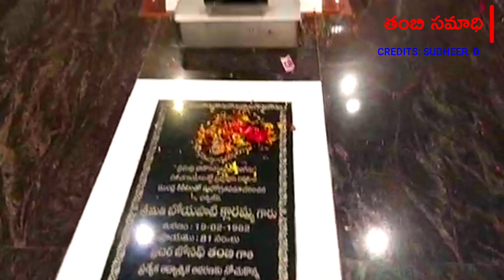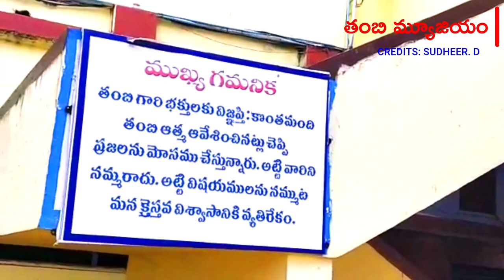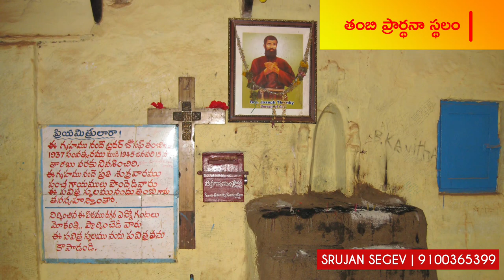Bro Joseph Thambi History: తెలుగు నాట అద్భుతాలు చేసిన దేవుని సేవకుడు